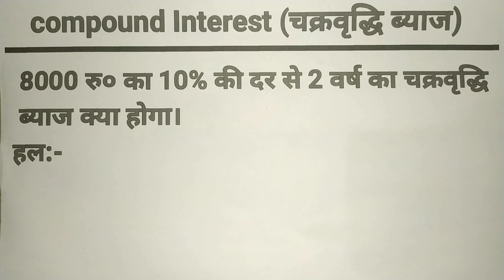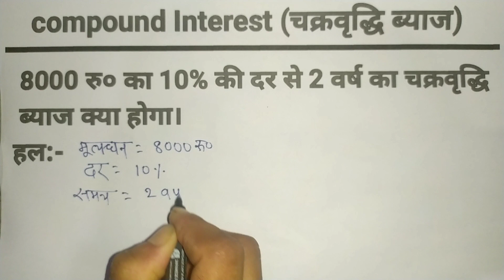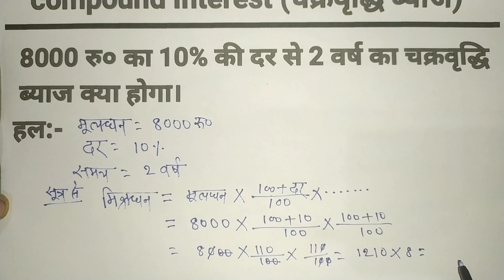चक्रवृद्धि ब्याज कैसे निकाले|byaaj kaise nikale|Compound interest tricks|chakravridhi byaj in hindi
jay janki study center

Helo
      ❤ Friends ❤
👉Jay janki study center 👈  में आप सभी को स्वागत है
मेरे चैनल पर कक्ष- 9,10th , science, math के तैयारी कराई जाती है तथा  other competitive exam के  तैयारी कराया जाता है shorts trick के साथ

chakravardhi
chakravridhi byaj in english
chakravridhi byaj calculator
chakravridhi byaj ka formula in hindi K
chakravridhi byaj in hindi
chakravridhi byaj
chakravridhi byaj formula in hindi
chakravridhi byaj kya hota hai
chakravridhi
chakravardhi byaaj formula
sudh aur byaaj nikalne
byaaj kaise nikale chakravardhi
chakravridhi byaj question
byaaj kaise nikale calculator se
byaaj kaise nikale tricks
compound interest shorts trick
simple interest tricks
चक्रवृद्धि ब्याज के सूत्र PDF
चक्रवर्ती ब्याज का सूत्र
चक्रवृद्धि ब्याज Class 8
चक्रवर्ती ब्याज कैलकुलेटर
मिश्रधन का सूत्र गणित में_
चक्रवृद्धि ब्याज के सवाल
चक्रवृद्धि ब्याज in English
चक्रवृद्धि ब्याज